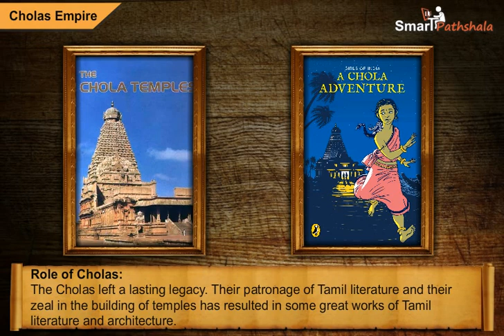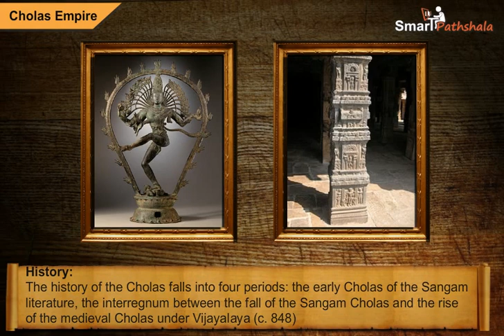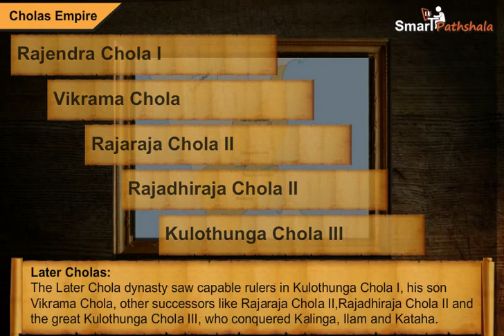NCERT CBSE Class 7 History Chapter 2 New Kings and Kingdoms Part 5-I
In this video “Cholas Empire” has been explained according to NCERT CBSE Class 7 History Chapter 2 “New Kings and Kingdoms”. for complete free access to the course